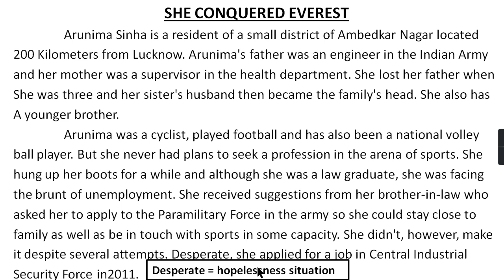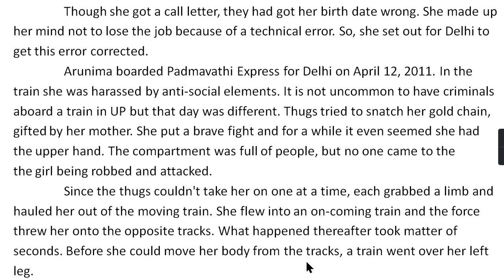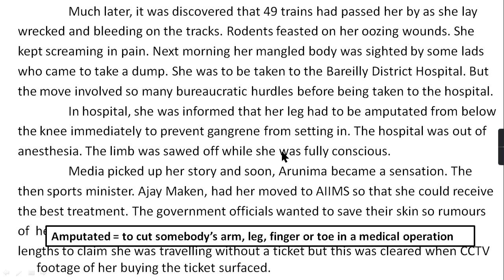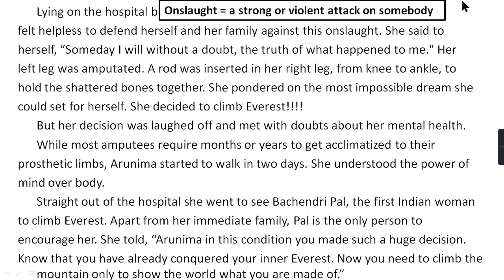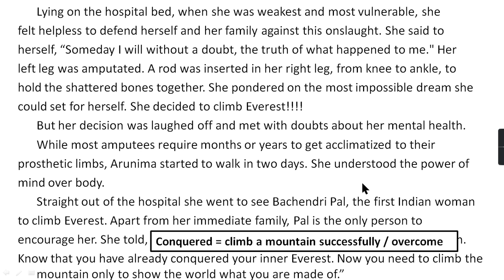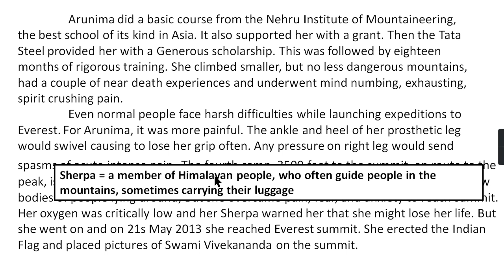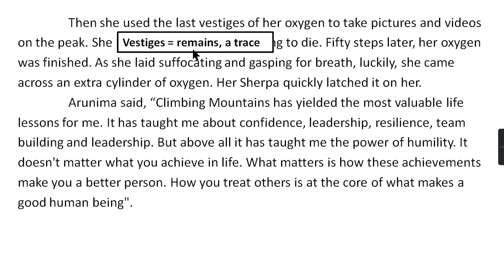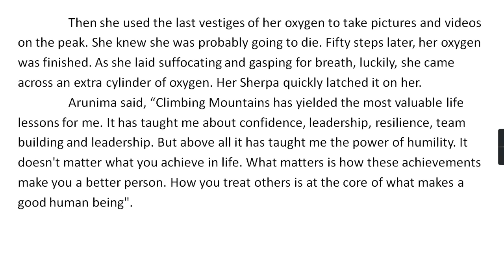SHE CONQUERED EVEREST | INTER | 1ST YEAR | ENGLISH | AP | JR INTERMEDIATE | PROSE | ARUNIMA SINHA